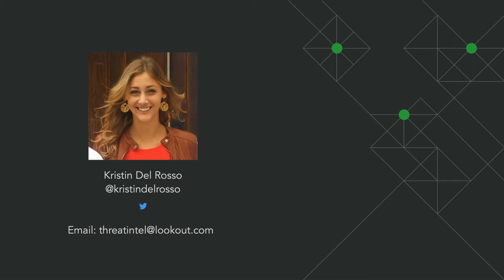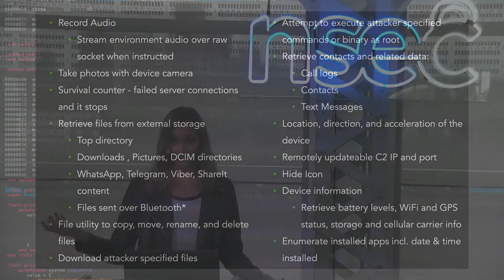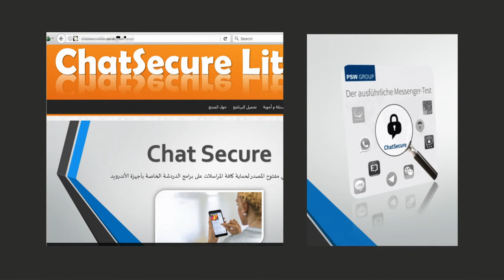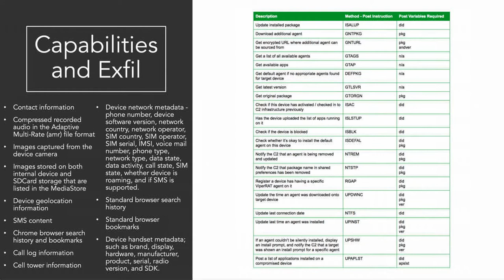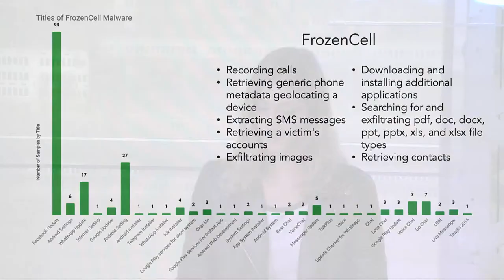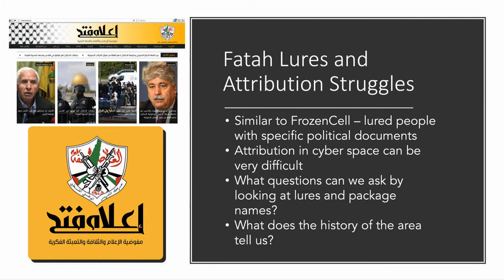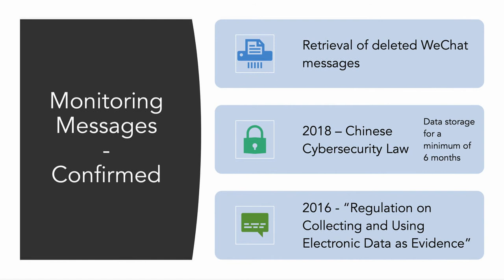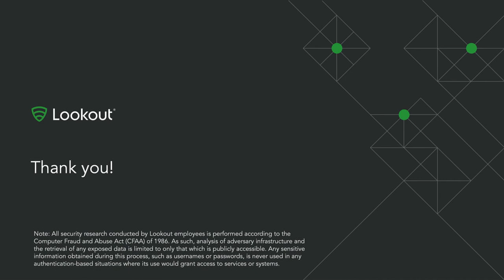NorthSec 2019 – Kristin Del Rosso – Using Geopolitical Conflicts for Threat Hunting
Using Geopolitical Conflicts for Threat Hunting - How Global Awareness Can Enable New Surveillanceware Discoveries

Kristin Del Rosso is a member of Lookout's Threat Intelligence Team in San Francisco, where she hunts for nation state malware and targeted surveillanceware. She recently spoke at BlackHat Europe on a state-sponsored malware campaign, and continues to work with her team to map out attacker infrastructure and better understand the actors and motives behind these mobile threats. Her happy place combines history, languages and security intelligence.